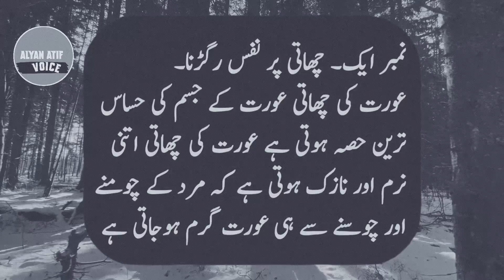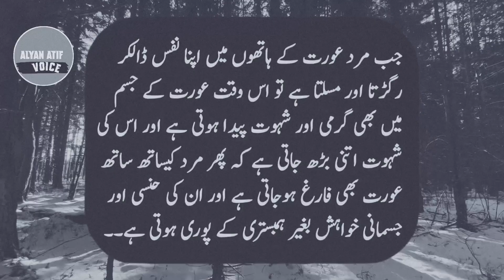Orat k jism ki 3 asi jaghay | husband and wife life issues | deepwords about female | touchi lines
Asalam o Alaikum Friends Welcome Into My Youtube Channel
I am uploading Quotes Videos
Urdu Shayari
Urdu Quotes
Relationship Issues Two Line Poetry
Informative video
Couple issues
Knowledge Quotes
Urdu Quotes
Special information
General Knowledge knowledge video
Love Life video
Romantic video
Funny video
Gharelu totkay
Totkay in hindi
Viral totaky
Girls beauty tips
Viral totkay
Humbistri
Relationship quotes